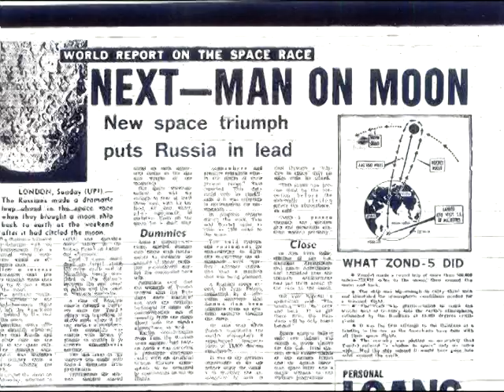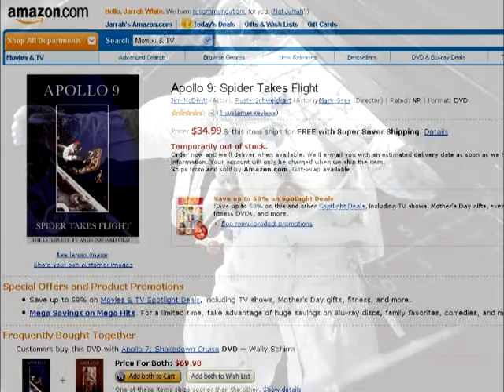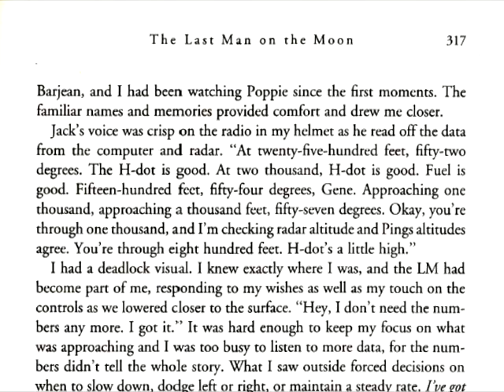MoonFaker: Spider's Web. PART 1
In addition to the nine alleged moon missions, there were two earth orbit flights in the Apollo program. They were Apollos 7 & 9. I am convinced that Apollo 7 made orbit. I'm not absolutely sure about Apollo 9 though. Half of me feels Apollo 9 was real, the other half is not too sure.

But if you believe all the Apollo missions are real, you can't pick and choose which aspects about it you want to follow. Which brings us to the topic of today's video.